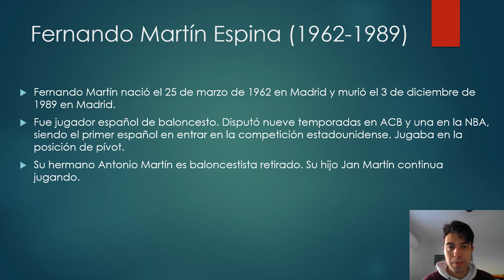Figura baloncestística en España.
Fernando Martín (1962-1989): fue jugador de baloncesto. Disputó nueve temporadas en la ACB y una en la NBA, siendo el primer jugador en entrar en la competición estadounidense. Jugaba en la posición de pívot.
Su hermano Antonio Martín es una baloncestista retirado. Su hijo Jan Martín continua jugando.